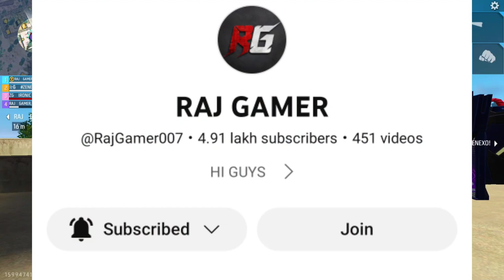HOW TO COLLECT UNLIMITED FOOTBALL TOKEN | FREE FIRE NEW EVENT | FF NEW EVENT TODAY | CLAIM JERSEY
1. Garena Free Fire Indonesia
2. Garena Free Fire Brazil
3. Garena Free Fire Brasil
4. Garena Free Fire India
5. Garena Free Fire Pakistan
6. Garena Free Fire Singapore

😊 Related Tags 😊

1. free fire new event
2. free fire new event today
3. new event free fire
4. ff new event
5. ff new event today
6. free fire new update
7. today free fire new event
8. free fire new events
9. free fire today new event
10. new event ff
11. new event free fire today
12. new event in free fire

🙂 Related Queries 🙂

1. Aaj raat 12 baje ka updates free fire
2. Today night update free fire
3. Free fire 10 December  new event
4. फ्री फायर न्यू इवेंट टुडे
5. 11 November new events free fire
6. Free fire 10 December  all updates
7. Free fire new event tomorrow
8 . 26 november Free fire new events today

1) tonight update of free fire
2) tonight update of free fire ps gamer
3) tonight update of free fire today
4) tonight update of free fire magic cube
5) tonight update of free fire total master gaming
6) tonight update of free fire store gaming
7) tonight update of free fire bangla
8) tonight update of free fire india server
9) tonight update of free fire mystery shop
10) tonight update of free fire png
11) tonight update of free fire nkt Army
12) tonight update of free fire pc gaming
13) tonight update of free fire tamil
14) tonight update of free fire tomorrow
15) aaj raat 12 baje ka updates freefire
16) today night updates freefire
17) new topup event free fire
18) free fire 10 December new event
19) free fire 10 December  events
20) aaj raat 12 baje kya aayega
21) free fire 10 December tonight updates
22) 20 November  tonight updates freefire
23) freefire 10 December  updates

1) free fire new event
2) free fire new event today
3) free fire new event tamil
4) free fire new event elite pass
5) free fire new event telugu
6) free fire new event malayalam
7) free fire new event india server
8) free fire upcoming new events
9) free fire upcoming new event
10) free fire upcoming events
11) free fire upcoming event
12) today event in free fire
13) today event in free fire tamil
14) today event in free fire in telugu
15) today event in ff
16) today event in free fire malayalam
17) today event in free fire top up
18) today event in ff tamil
19) today event in free fire emote
20) today event in free fire problem
21) today event in free fire gun skin
22) free fire new event 10 December
23) free fire new event 10 December  2022
24) free fire new event 10 December india
25) free fire new event 10 December
26) free fire new event today December
27) free fire new event today
28) Free fire new event Indian server
29) free fire new event today booyah app
30) free fire new event today helping gamer
31) free fire new event today lokesh gamer
32) free fire event 2022
33) new event
34) new event free fire
35) new event free fire today
36) new event pubg mobile
37) new event free fire tamil
38) new event free fire mystery shop
39) new event ff